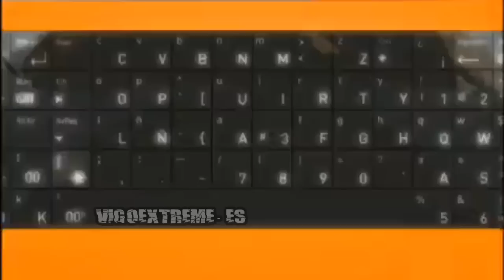VxPLAY - O Marisquiño 2011 - Adelanto Viernes [HD]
Video adelanto de O Marisquiño 2011 con imágenes de ayer, viernes 12 de agosto de 2011. Con música del grupo Los Coronas que nos deleitaron ayer en el concierto. Seguiremos publicando novedades y contenidos exclusivos.

Pronto un Programa Oficial VxPLAY especial O'Marisquiño 2011